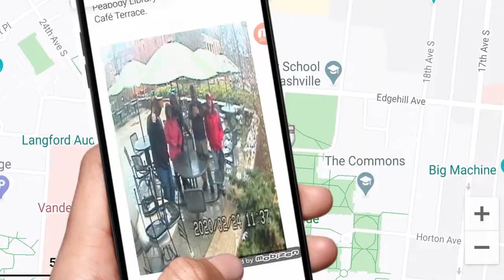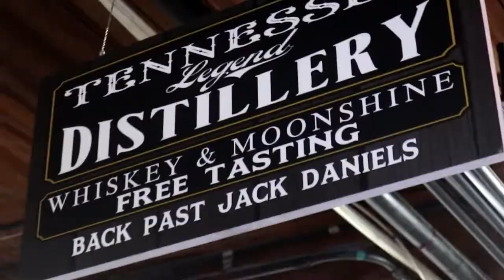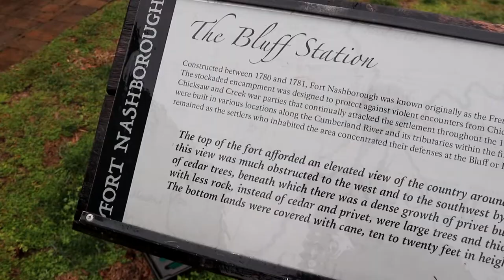Geocaching in Nashville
Nashville was such a great city to geocache in despite the rain. We had to come back here because four years earlier, on a run down to Going Caching in Georgia, we forgot the Webcam! Dohhh! Join us for a fun filled day of caching in the Music City.